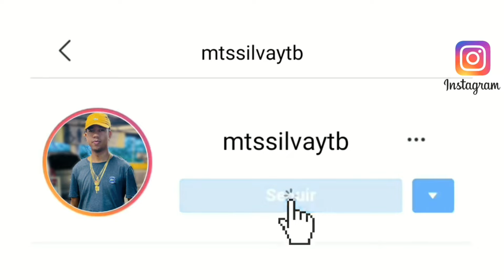E O BRABO DA PUT4RIA vs NAS REDES SOCIAIS UMAS MENINAS [ DJ's CN & CAMPÔNES DA TERRINHA ] TIK TOK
Quer divulgar sua música no canal MTS SILVA? Entre em contato no Instagram: @mtssilvaytb
Um dos maiores canais de Funk no RJ
Sigam no Instagram: @mtssilvaytb

Artista: LUAN DA BS
Produção: DJ's CN & CAMPÔNES DA TERRINHA
Versão: FUNK RJ TIK TOK TREND
Ano: 2023